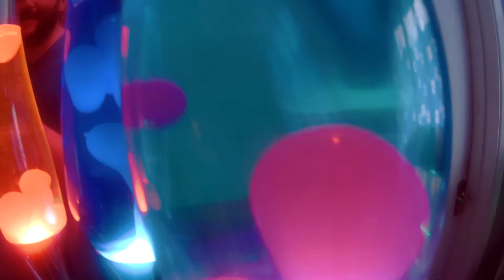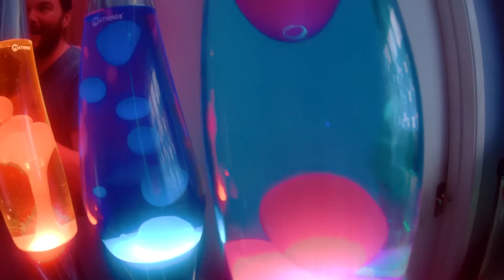mathmos lava lamps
this is my all britain mathmos lava lamps uk 1963